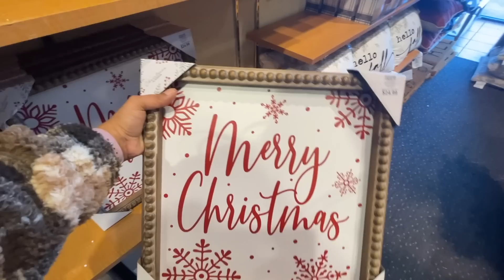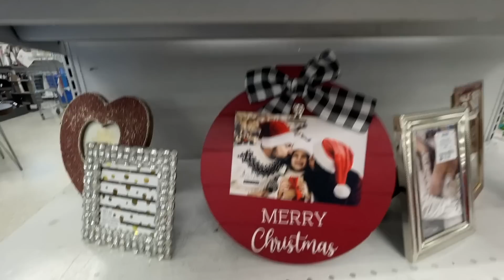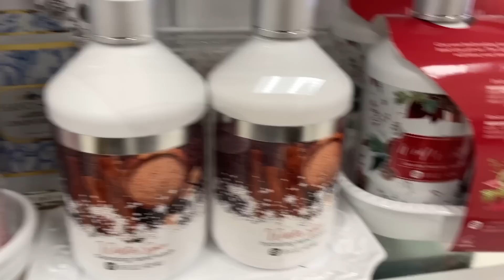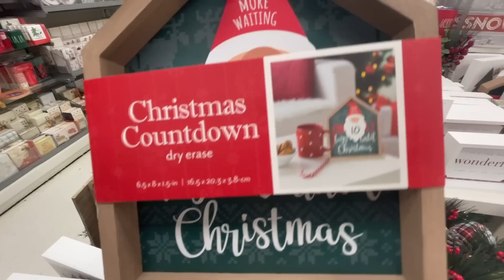DECORACIONES DE NAVIDAD, TIENDAS Y COMPRAS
En este capitulo les muestro mis maravillosas compras de navidad. Siéntete cómodo y disfruta este video.

Mi llavero hermoso
Mis tenis Adidas
Mi nuevo set de ollas
Nuevo brazalete de mi Reloj
Uno de mis arboles de navidad
Hermosos cojines de navidad $5 (codigo: S15Jasmin)
Shark Vacuum
Vacuum sin cable
Mi Producto preferido del mes